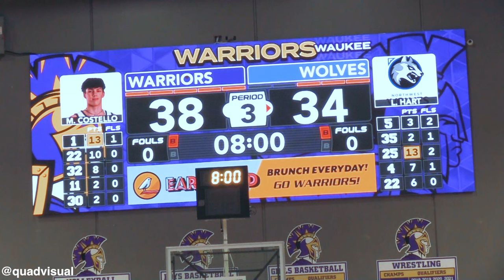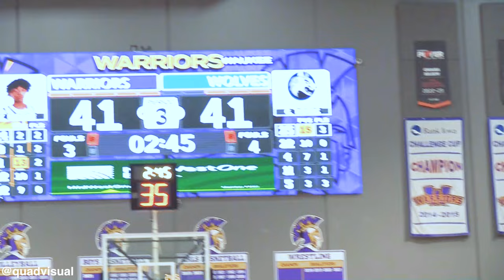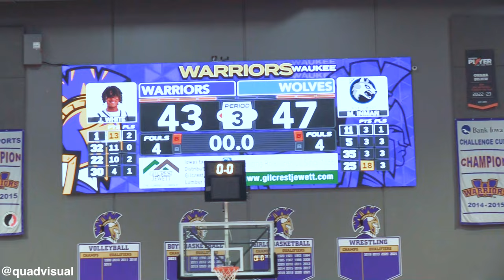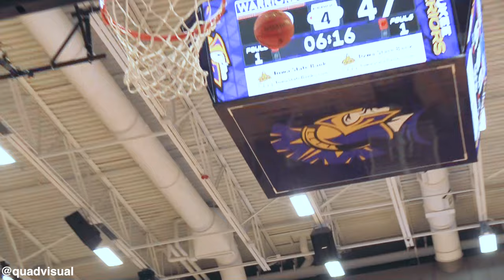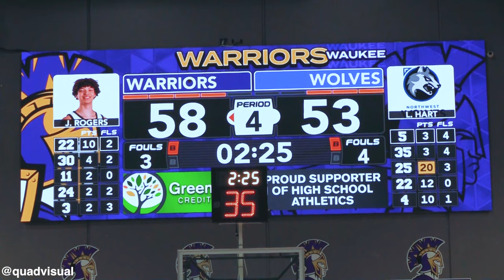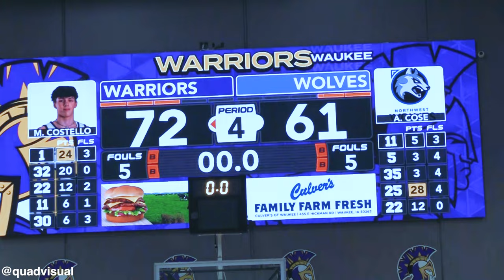Waukee vs Waukee Northwest! Most Heated Rivalry in IA!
THE BIGGEST RIVALRY IN IOWA! WAUKEE VS WAUKEE NORTHWEST!